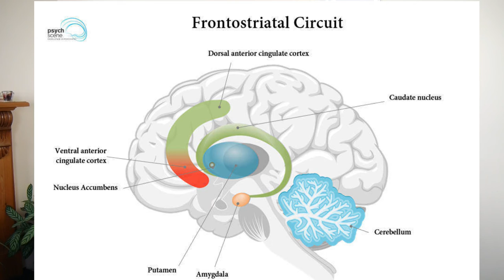The curse of remembering EVERYTHING - hyperthymesia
In this video, we discuss the blessing and curse of hyperthymesia - the ability to remember everything of every day in vivid detail.

Hyperthymesia is an extraordinarily rare medical condition, with only around 70 people in the entire world known to be affected as of the recording of this video.

We explore the experiences of some people with hyperthymesia, including Nima Veiseh, Jill Price, and Marilu Henner.

We explore their brain's perfect recall, and discuss what causes hyperthymesia by looking at the MRI brain scan changes seen in people with hyperthymesia.

This video was partly inspired by the Infographics Show, CBS, and House MD on Youtube.